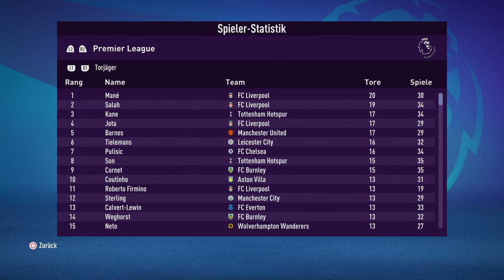ASMR Deutsch: Kommen wir ins Champions League Finale? ⚽️ Fifa 22 Liverpool Karriere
Tipp: Kopfhörer verwenden

Ihr habt Ideen oder Wünsche für neue Videos?
Dann schreibt mir diese doch gerne in die Kommentare!

Datum der Beschreibungserstellung:29,05,22